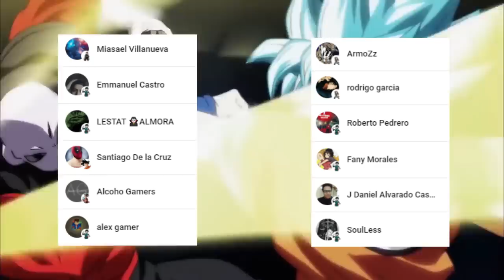BLACK FREEZER Aparece 🤯💥 El ULTRA INSTINTO y MEGA INSTINTO son HUMILLADOS !!! Dragon Ball Super 87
HOLA AMIGOS LES TRAEMOS UN NUEVO VÍDEO ESTA VEZ LA  REVIEW DEL MANGA 87 DE DRAGON BALL SUPER DONDE VIMOS INCREIBLES MOMENTOS SOBRE TODO LA NUEVA TRANSFORMACIÓN DE FREEZER, DEJENME SU OPINIÓN EN LOS COMENTARIOS.

AQUI PUEDES VER EL MANGA  87 DE DRAGON BALL SUPER